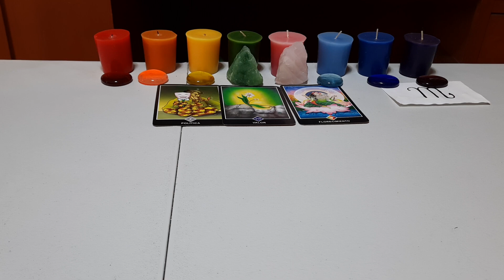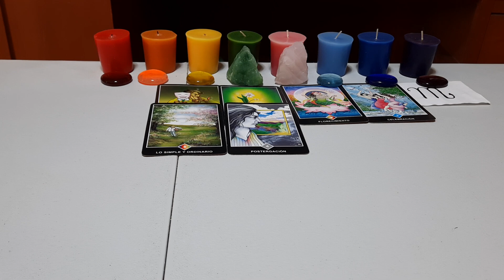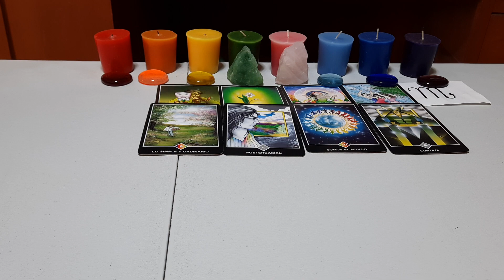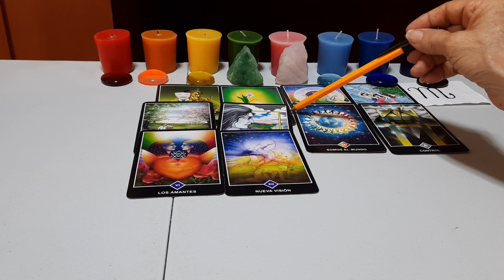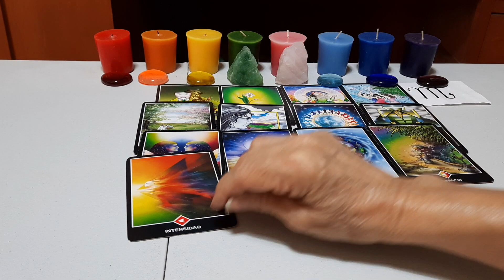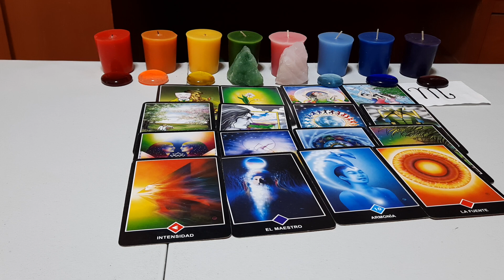ESCORPIO.TUS PENSAMIENTOS EN POSITIVO.TODO TE LLEGA EN ABUNDANCIA